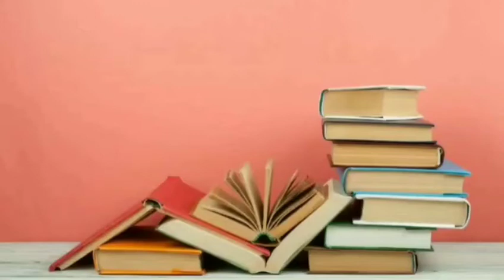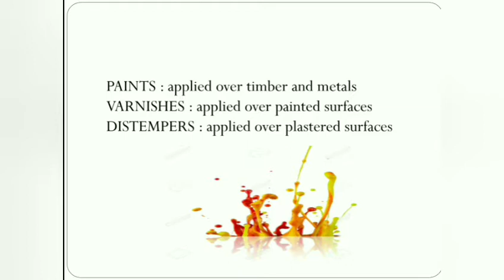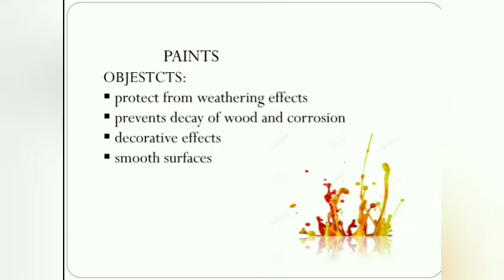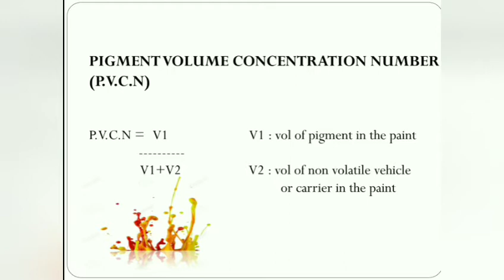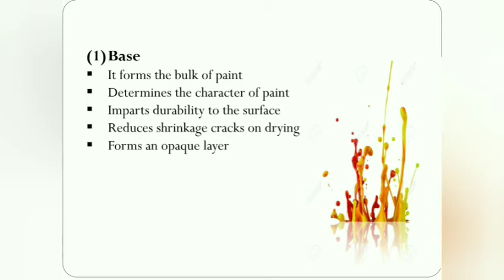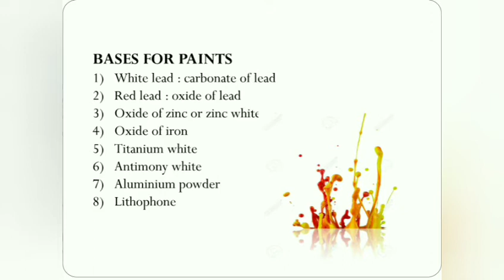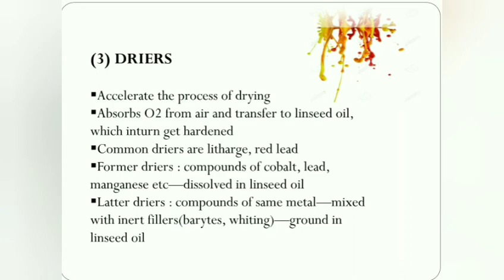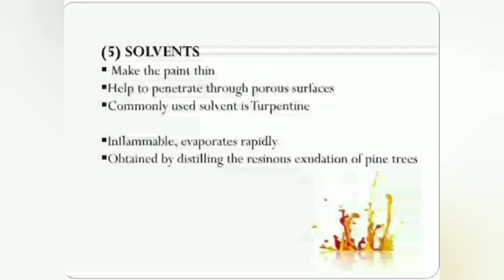Building Materials-Paints-part 1-lecture classes in malayalam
This video includes lecture class about the building material, paint. describes ingredients of paintds.Helpful for all civil enguneering compititve exams. must watch